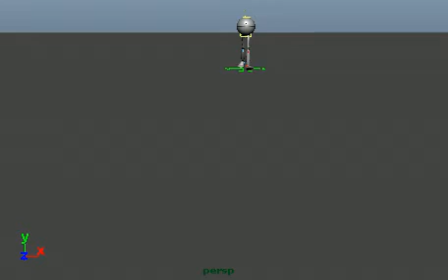Felix_Jnr_Walking3.mov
Maya Tasks: Felix Walking 02